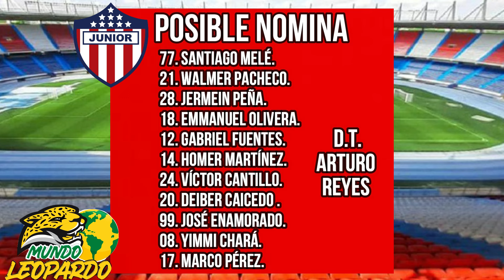Junior vs Bucaramanga (Previa) | Liga BetPlay Dimayor 2024-I | Fecha 1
Atlético Bucaramanga visita a Junior de Barranquilla en la fecha numero 1 del futbol profesional colombiano🔰⚽🐆
Noticias estadísticas e historia y posibles nóminas 💛💚

Muy pronto GRANDES🎁🎊 SORPRESAS, para nuestros seguidores.